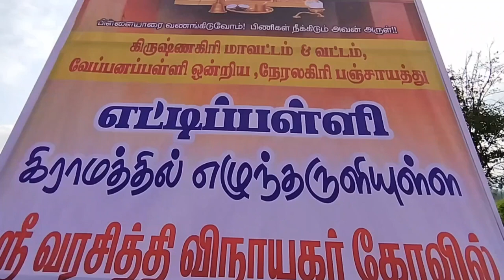ஸ்ரீ வரசித்தி வினாயகர் கோயில் எட்டிப்பள்ளி